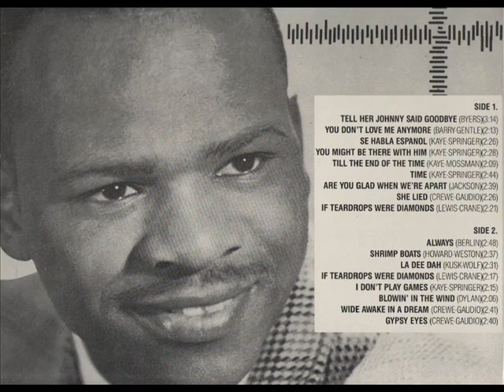JERRY JACKSON - WIDE AWAKE IN A DREAM - LP TELL HER JOHNNY SAID GOODBYE - KAPP 4000